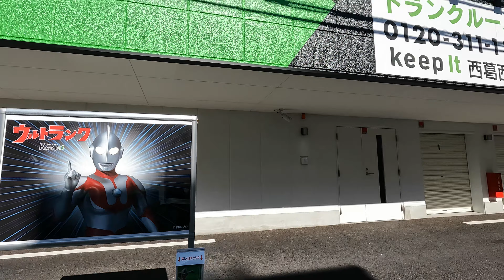【東京住宅街散歩】江戸川区西葛西から葛西2nd 大通りから一つ外れた街路 tokyo nishikasai to kasai walk 4K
東京都江戸川区西葛西から葛西方面へ、大通りの一つ裏手の道をぐねぐね曲がりながら散歩してます。
あえてお出掛けしに行く場所ではない生活感のある住宅街の様子を見たい方向け。
ウルトランクがあったり人が住んでいるのか謎なお宅もあったり。

日本語字幕と英語字幕をつけています。画面からオンオフご自由に切り替えて下さい。
Japanese subtitles and English subtitles are added.You can switch it on and off freely from the screen.

hey guys!
It's nishikasai to kasai!
japan little india!

撮影時期： 2021年11月上旬

00:00 ルート案内
00:29 西葛西メトロセンターを抜けて清砂大橋通りを横断
06:05 ウルトランク！
08:31 葛西親水四季の道
12:53 ここは誰か住んでいるのか…？？
20:00 清砂大橋通りを再び横断してお酒を買う
23:30 お酒を買ったので西葛西方面へ戻る
36:05 帰ってきた西葛西メトロセンター

BGM出典
タイトル　　：コーヒーで休憩
アーティスト：Make a field Music